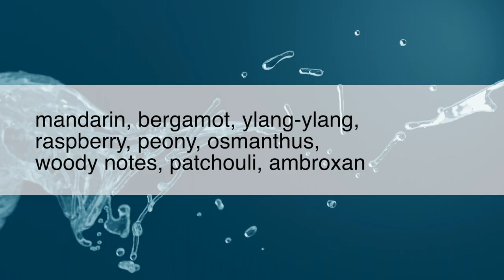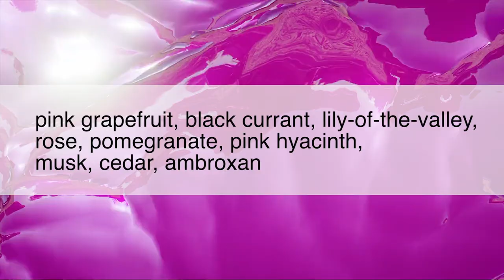Moschino Fresh Couture Fragrances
Fun and Fanciful FRESH Couture and Pink FRESH Couture by Moschino (and a word on Gold Fresh Couture). Cute!

Image at start of video by Zipeng Zhu; SOURCE: Robert KLUBA / REA / Redux (Eyes)